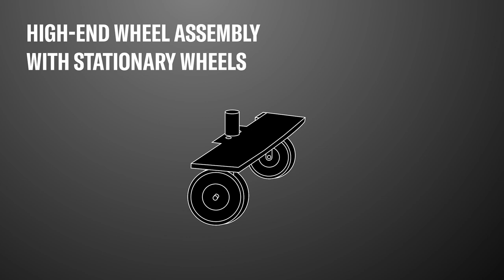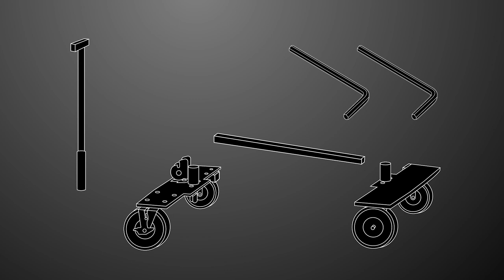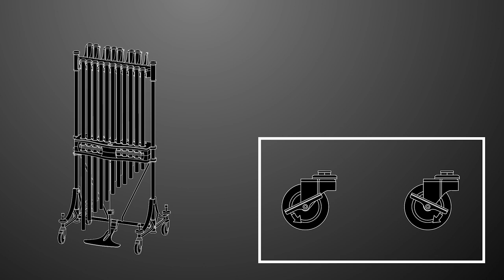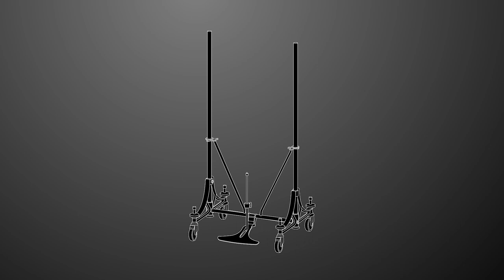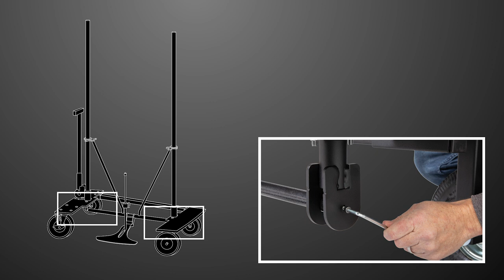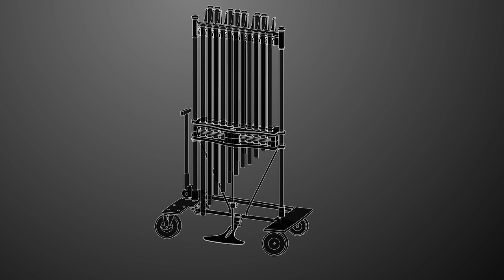Yamaha Tough Terrain Field Frame Assembly Guide – T-CHIME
Step by step instructions to assemble your new Field Frame for Yamaha YCH-6018 and YCH-7018 chimes.